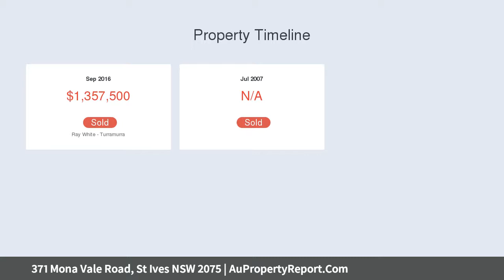371 Mona Vale Road, St Ives NSW 2075 | AuPropertyReport.Com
371 Mona Vale Road, St Ives NSW 2075
Property Type: house
Bedrooms: 4
Bathrooms: 4
Car Space: 2
European glamour, luxury entertainer